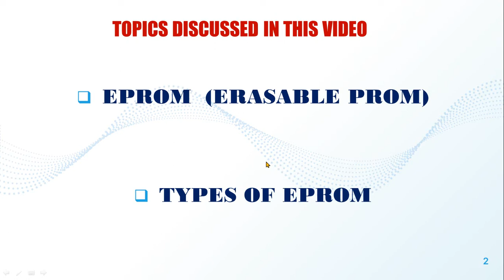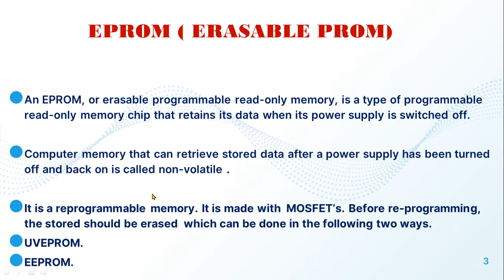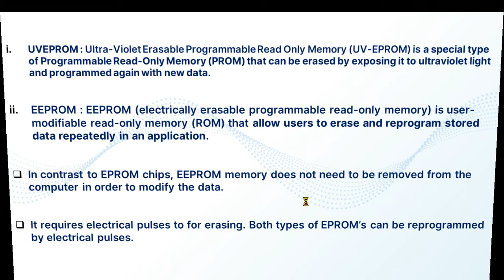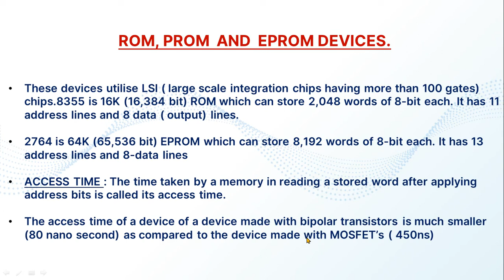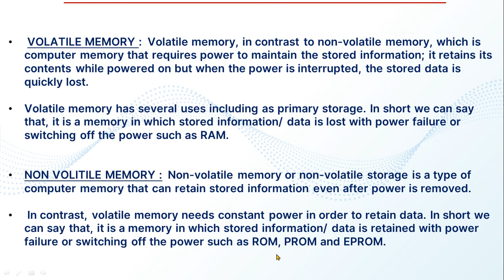TYPES OF ROM (PART II) | BASAVA ITI MANVI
In this video we will learn about EPROM ( Electrically Erasable Programmable Read Only Memory) and its different types, ROM, PROM and EPROM devices and Volatile and Non-Volatile memories.